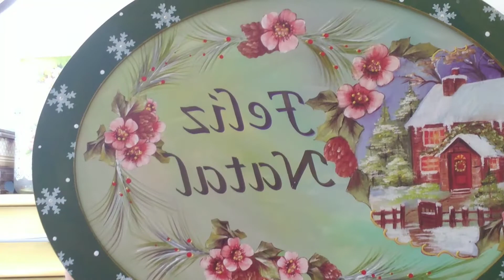3° Aula-Semana Arte Natalina: Placa Decorativa Feliz Natal